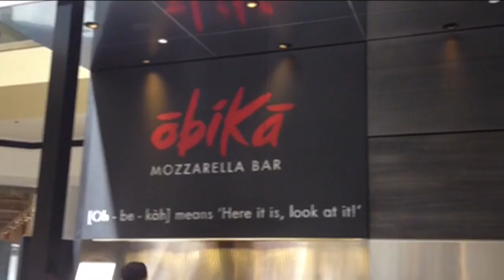Obikà Mozzarella Bar * ONEMinute Tastemade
Who loves Mozzarella? Well, this week my friend Mary and I are at it again, in what I like to call: "Ladies who Lunch." Mary and I were shopping and right smack in the middle of the Beverly Center, came across an open, bright, and inviting restaurant called Obikà (which means in Italian "here it is, look at it."  We tried two types of Mozzarellas: the Burrata & Classica, both on a bed of fresh basil leaves.
Accompanied by:
Selezione di Salumi -- Prosciutto Crudo di Parma,
Salame Felino, Mortadella di Bologna
And of course I had to wash it down with a delicious
GINGER BASIL MARTINI
Vodka, St. Germain, fresh ginger, fresh basil, lemon, simple syrup

There is more from; ANTIPASTI, organic salads, to rustic pizza.

There are Two locations
Century City
10250 Santa Monica Blvd
Los Angeles

Beverly Center
8500 Beverly Blvd
Los Angeles

It is a bit pricy, but if you love fresh ingredients and a great experience I recommend the location in Culver City for a romantic dinner setting outside under the stars.